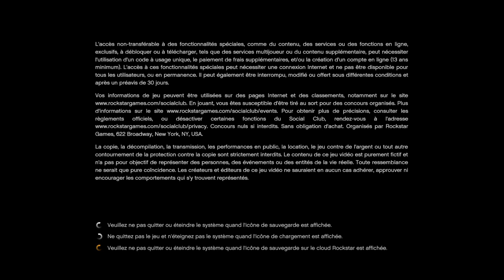Grand Theft Auto V_2022 casino et changement de billets au casino